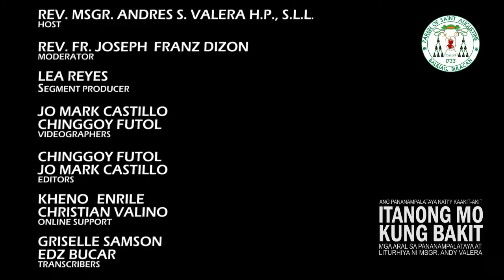Itanong mo kung Bakit kay Msgr Andy Valera, "Paanyaya para sa Misa ng Krisma " Facebook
Itanong mo kung Bakit kay Msgr  Andy Valera
"Paanyaya para sa Misa ng Krisma "